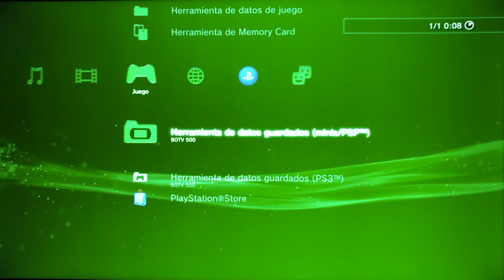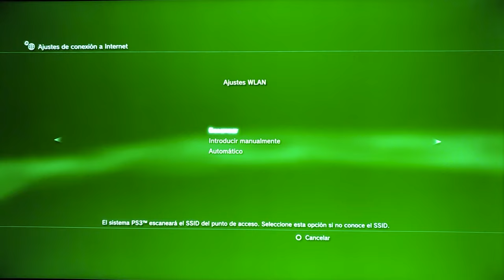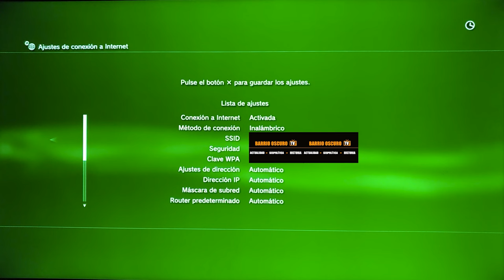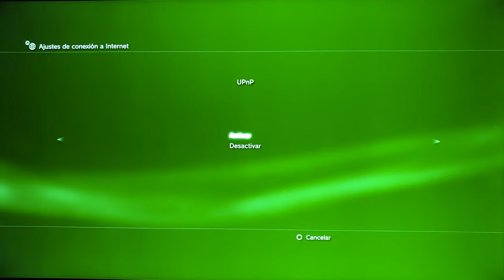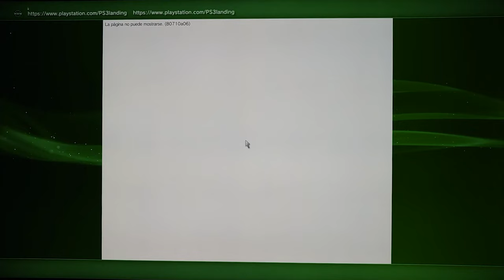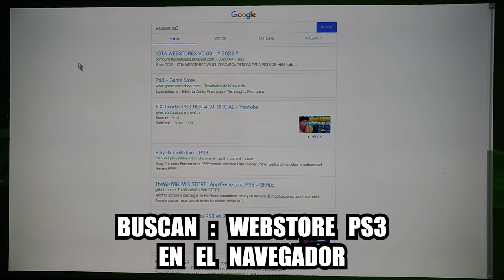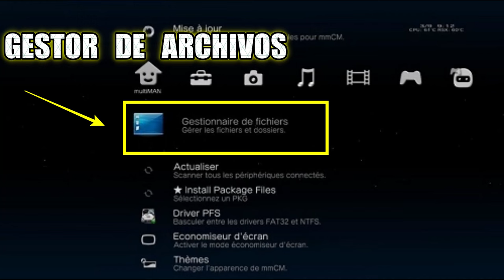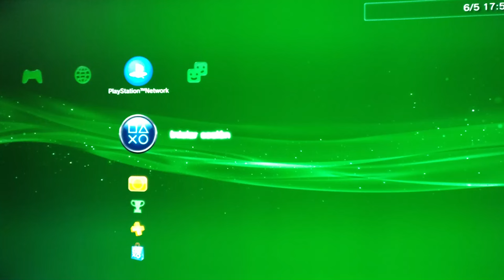PS3 HEN - SIN USB y SIN PC desde tu CONSOLA : TUTORIAL FÁCIL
IMPORTANTE:

El contenido de este canal de YouTube sobre la piratería tiene un propósito informativo y educativo solamente. No promovemos ni apoyamos la piratería de ningún tipo. Alentamos a todos los usuarios de internet a respetar los derechos de autor y a seguir las leyes locales y nacionales en relación a la propiedad intelectual. El uso indebido de cualquier material protegido por derechos de autor es ilegal y puede resultar en sanciones legales. El contenido de este canal se proporciona "tal cual", sin garantía de ningún tipo, expresa o implícita. Todos los puntos de vista y opiniones expresados ​​aquí son exclusivamente del creador del contenido.

- Recomendamos comprar juegos que estén en el mercado, para apoyar a las desarrolladoras.

- Este vídeo está hecho por un canal pequeño e independiente.

- Esto no tiene ningún coste para ustedes y colaboran mucho con nosotros.

1 - EL CONTENIDO DE LOS VIDEOS QUE SE REPRODUCE EN ESTE CANAL NO BUSCA INCITAR AL ODIO NI MALAS ACCIONES. EL PROPÓSITO DE LOS VIDEOS ES EL DE CREAR UN CONTENIDO EDUCATIVO Y DE ENTRETENIMIENTO.

2 - TODA LA INFORMACIÓN DE LOS VIDEOS ES RECOPILADA A TRAVES DE TERCEROS EN INTERNET.

3 - ALGUNOS DE LOS VÍDEOS DIFUNDIDOS EN ESTE CANAL PUEDEN TENER CONTENIDO PARA PERSONAS DE ALTO CRITERIO, YA QUE ALGUNAS ESCENAS PUEDEN TENER CONTENIDO SENSIBLE O DELICADO. POR LO QUE SE ACONSEJA QUE LOS MENORES DE EDAD LO VEAN EN COMPAÑÍA DE UN ADULTO.

4 - EL PROPÓSITO DE TODOS LOS VÍDEOS DEL CANAL ES EL DE AYUDAR MEDIANTE FINES EDUCATIVOS Y DE ENTRETENIMIENTO.